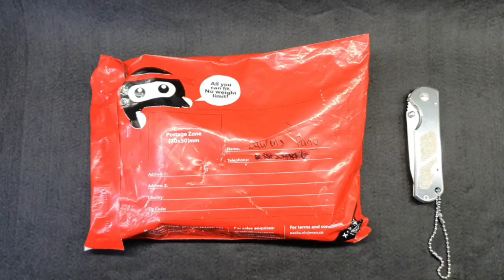Unboxing Zippo lighter - Regular Black Crackle & Arc Lighter Insert & stuff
First look, close up and 360 view